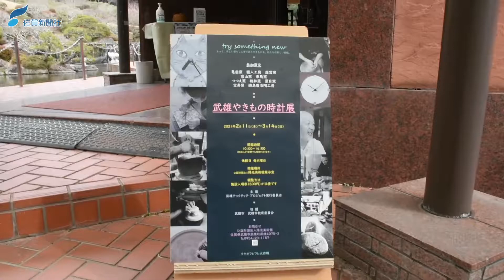陶器や磁器でつくった時計並ぶ「武雄やきもの時計展」（2021年2月12日）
武雄市の１０窯元がそれぞれの技法や持ち味を生かしてつくった時計を集めた「武雄やきもの時計展」が同市武雄町陽光美術館で開かれている。味わい深い約２０点が並んでいる。３月１４日まで。